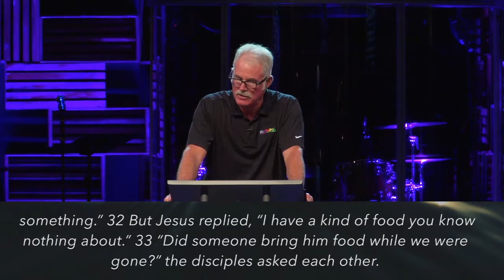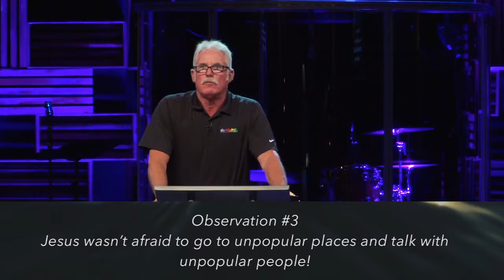THE GOSPEL OF JOHN || Part 8 || 7/8/18